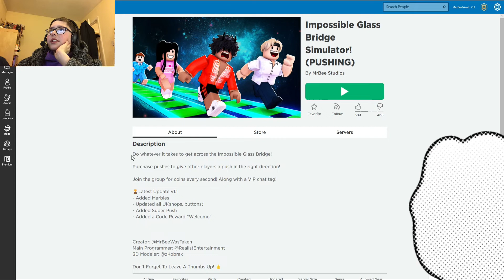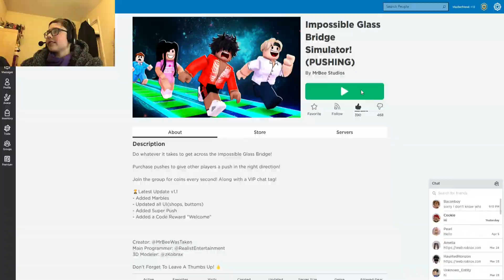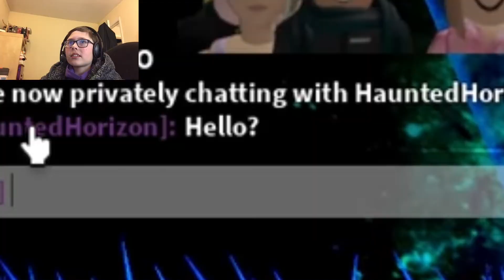Roblox, But It's Glass Bridge!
This was so difficult and annoying - HEADPHONE WARNING: Unplug your headphones at 0:33